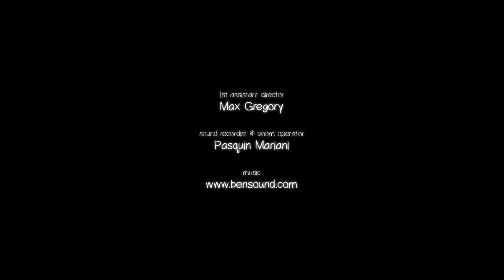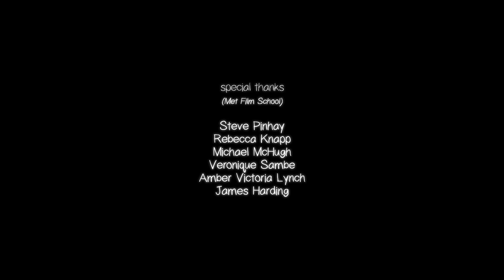Last Date - Short Film | Comedy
(2016)
Two break-up agents on assignment end up on a date with each other, and their date takes a comic turn.

Credits:

Directed by: Lucyus Ribas
Produced by: Hileri Bilakhia
Written by: Richard Russell
DoP: Andrei Lionachescu
Edited by: Hileri Bilakhia
Starring: Joseph Tweedale & Leonie Schliesing